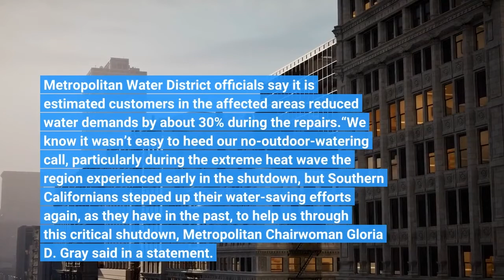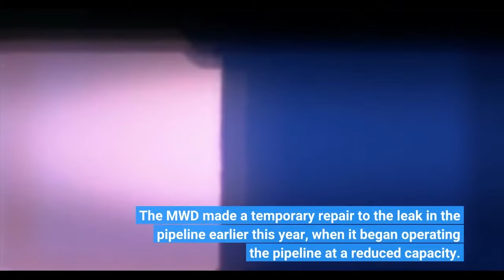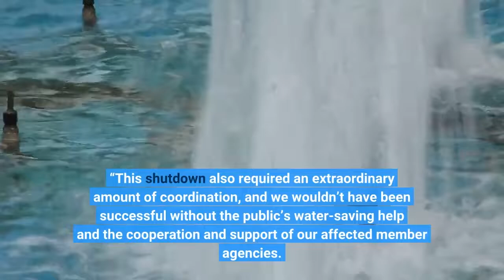MWD completes Colorado River pipeline repairs ahead of schedule —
LOS ANGELES — Repairs to a water pipeline connecting the Colorado River to customers in Los Angeles County have been completed two days ahead of schedule, and residents and businesses are allowed to resume limited watering outdoors, it was announced Monday. The Metropolitan Water District of Southern California completed repairs on a leak on a 36-mile pipeline, described as a primary conduit for about 4 million people. Those repairs were supposed to take 15 days to complete when the work started Sept. 6. Metropolitan Water District officials say it is estimated customers in the affected areas reduced water demands by about 30% during the repairs.“We know it wasn’t easy to heed our no-outdoor-watering call, particularly during the extreme heat wave the region experienced early in the shutdown, but Southern Californians stepped up their water-saving efforts again, as they have in the past, to help us through this critical shutdown, Metropolitan Chairwoman Gloria D. Gray said in a statement. Beverly Hills, Burbank, Glendale, Long Beach, Pasadena, San Fernando and Torrance, and the Central Basin Municipal Water District, Foothill Municipal Water District, Three Valleys Municipal Water District and West Basin Municipal Water District were affected by the leak. The MWD made a temporary repair to the leak in the pipeline earlier this year, when it began operating the pipeline at a reduced capacity. The MWD scheduled the shutdown to install a longer-term fix to the pipeline to avoid a possible critical failure to the water supply.“I want to thank the crews who worked tirelessly to complete the project ahead of schedule, ” Metropolitan General Manager Adel Hagekhalil said. “This shutdown also required an extraordinary amount of coordination, and we wouldn’t have been successful without the public’s water-saving help and the cooperation and support of our affected member agencies. ”Hagekhalil added that customers “must still continue saving as much water as possible to help our region through this ongoing historic drought. ”